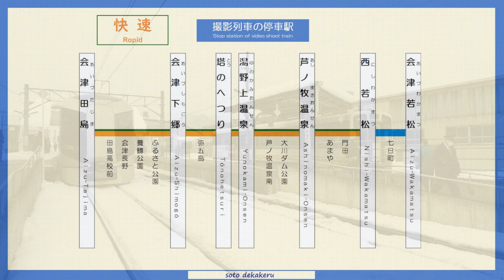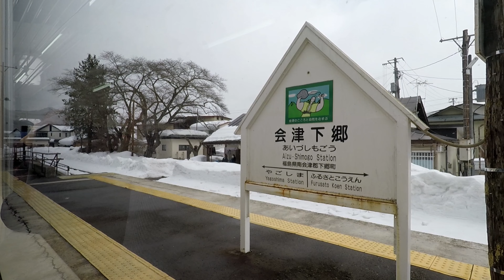鉄道車窓：冬・雪・会津鉄道。快速 会津若松ゆき(会津田島→会津若松)AT-601 2022年2月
○ 雪景色の会津鉄道車窓です。
○ 2022年2月上旬、AT-601号車に乗車。
※ 動画中の停車駅表示で七日町が通過になっていますが、七日町停車です。
○ 各駅の到着目安(到着前放送の流れるタイミングです)
会津田島発車、会津下郷 13:42、塔のへつり 20:41、湯野上温泉 26:04、芦ノ牧温泉 38:27、西若松 53:32、七日町 59:59、会津若松 1:03:35